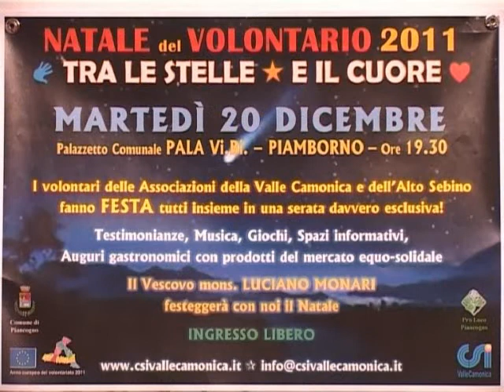Natale del volontario 2011 C.S.I. VALLE CAMONICA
Il Natale del CSI in programma a Piamborno martedì 20 dicembre